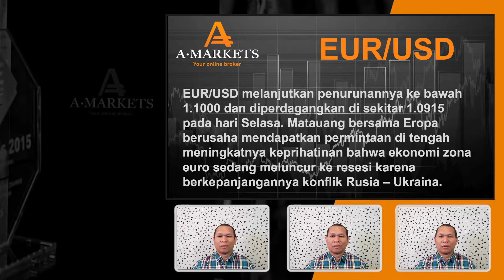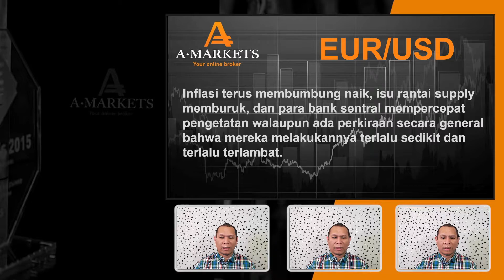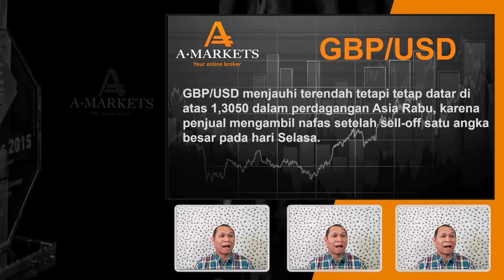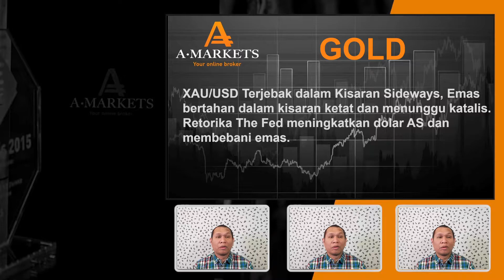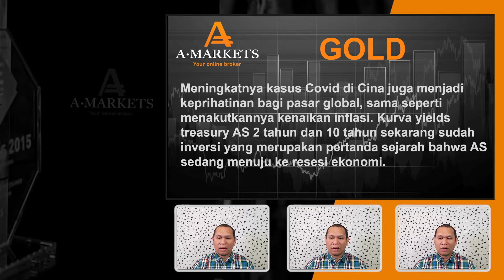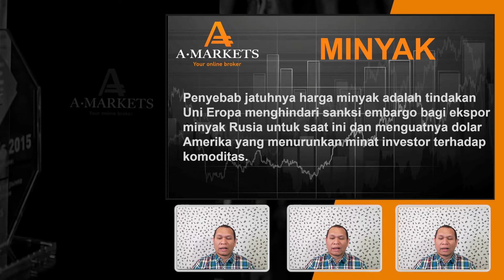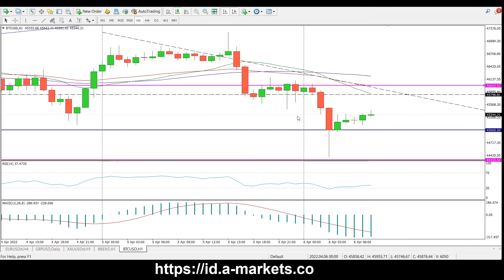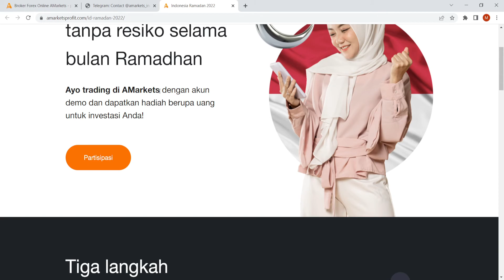Analisa Trading Harian 06.04.2022 | AMarkets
Analisis harian dari AMarkets. Berita ekonomi, Analisa pasar, Ide trading dan semua yang Anda butuhkan untuk meraih kesuksesan di pasar keuangan.

00:05 - Pembukaan
01:13 - EUR/USD
07:31 - GBP/USD
11:31 - Gold
15:21 - Brent
18:44 - BTC/USD
21:10 - Kalender Ekonomi